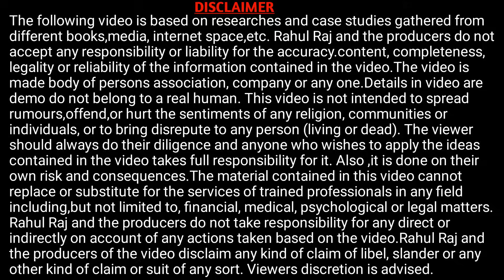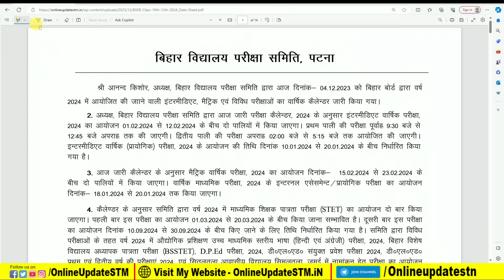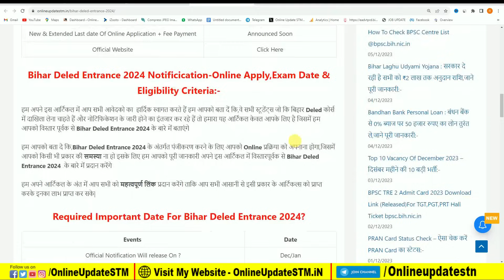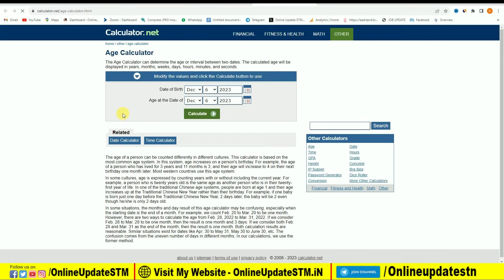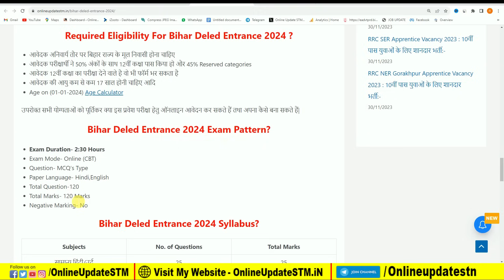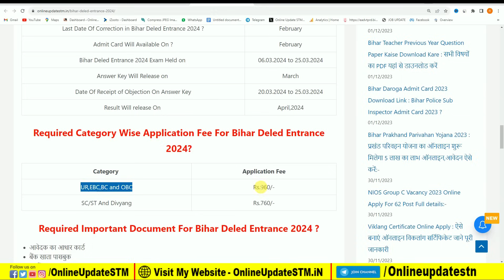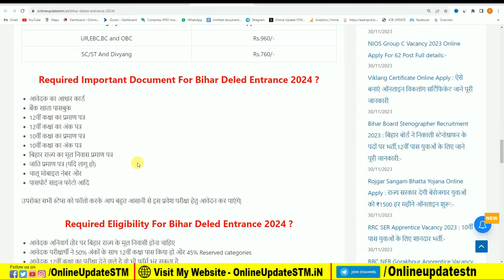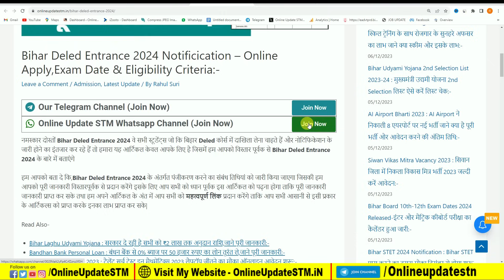Bihar Deled Admission 2024 | Bihar Deled Entrance 2024 Online Apply,Exam Date & Eligibility Criteria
Hi
Dosto Aaj Ki Is Video Me Maine Aapko Ye Bataya Hai Bihar Deled Admission 2024 | Bihar Deled Entrance 2024 Online Apply,Exam Date & Eligibility Criteria Ummeed Hai Aapko Ye Video Bahut Pasand Aayegi

Important Vidoes-

MY EQUIPMENTS :
Camera Canon 200D Mark 2
50mm Lens
Camera Tripod